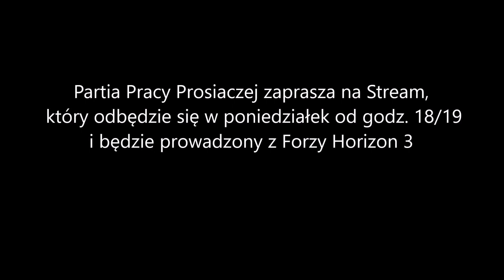Stream w poniedziałek od 18:00/19:00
Jak wyżej :)